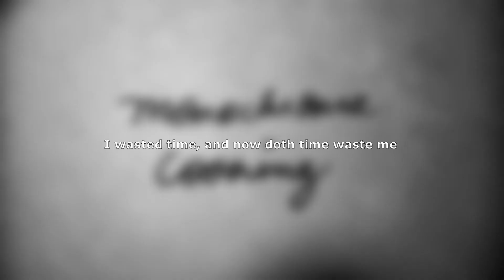Marjoram Beef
Ingredients:

500 g beef
2 onions
1 tablespoons tomato paste
1 garlic clove
1 teaspoons flour
2 teaspoons dried marjoram
1 bay leave (or 3 small leaves)
400 ml vegetable, chicken or beef broth
Salt & pepper
Oil